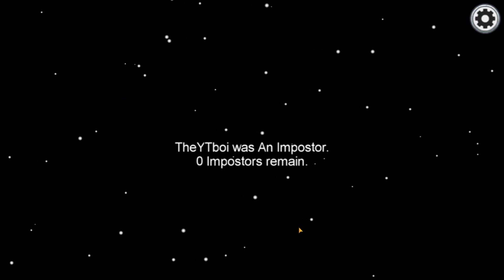Among us at last!! | Among us Gameplay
I havent done a photoshop video in a while but i'll do that next time.